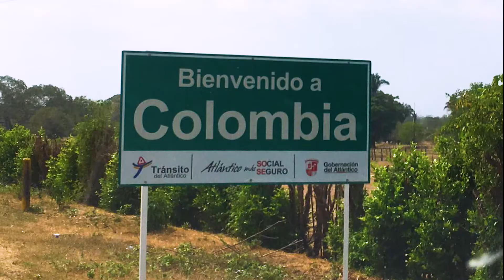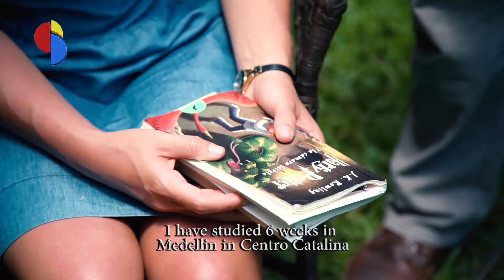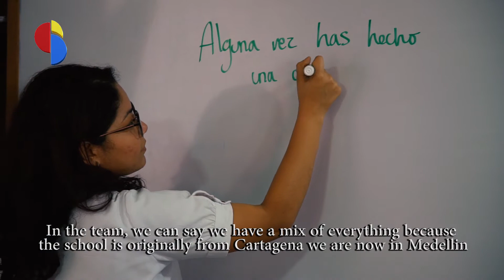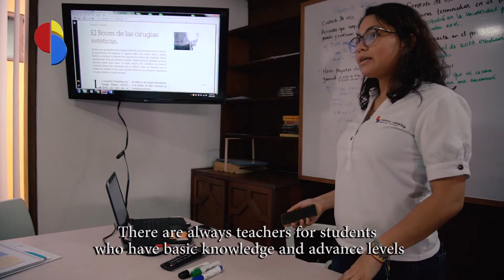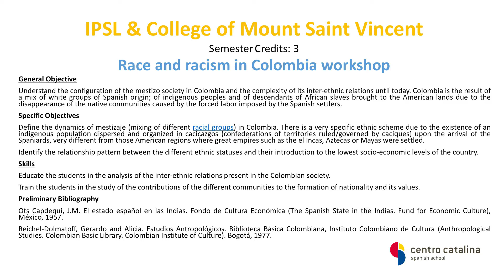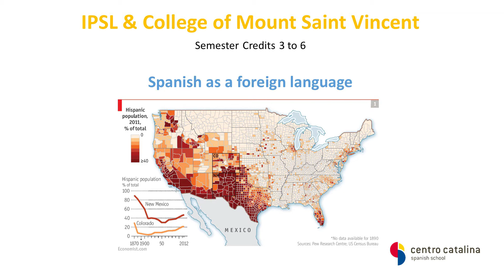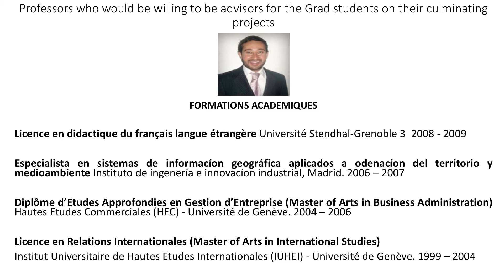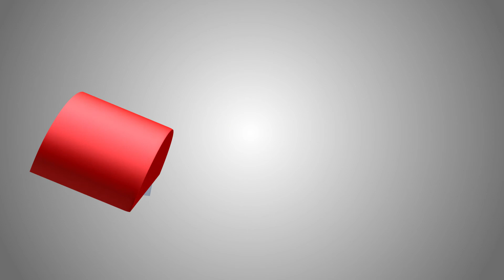IPSL academic programs: Study Spanish in Colombia, live an unforgettable experience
Combine a quality Spanish course in Colombia with an exciting volunteer program, a welcoming homestay accommodation and fun activities, for an unforgettable experience.